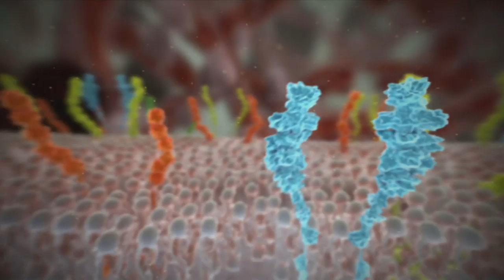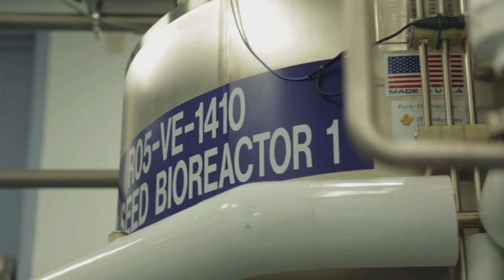About Amgen - Leaders in Biotechnology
Amgen leaders discuss Amgen's commitment to unlocking the potential of biology for patients suffering from serious illnesses by discovering, developing, manufacturing and delivering innovative human therapeutics.